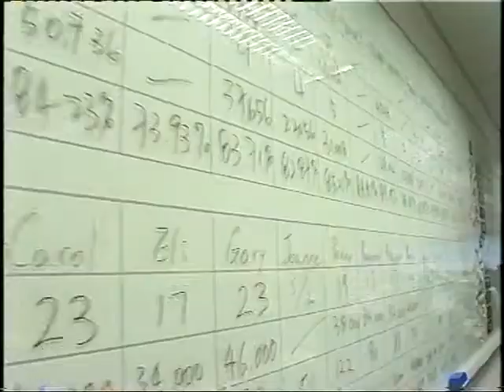Cigma Corporate video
CIGNA (NYSE:CI), a global health service company, is dedicated to its mission of helping the people we serve improve their health, well-being and security. CIGNA operating subsidiaries provide an integrated suite of medical, dental, behavioral health, pharmacy and vision care benefits, as well as group and individual life, accident and disability insurance, to millions of people throughout the United States and around the world.